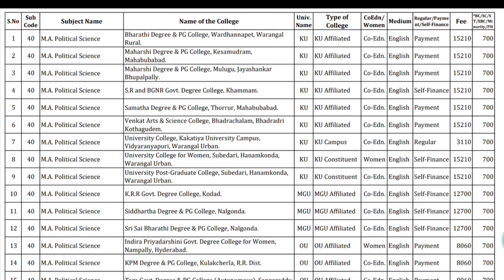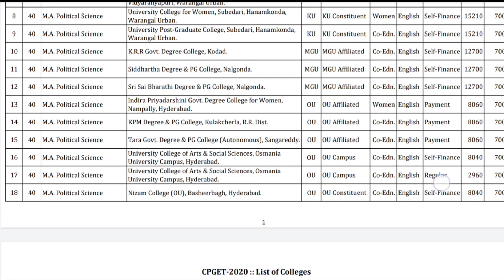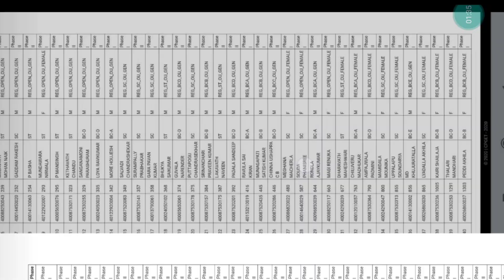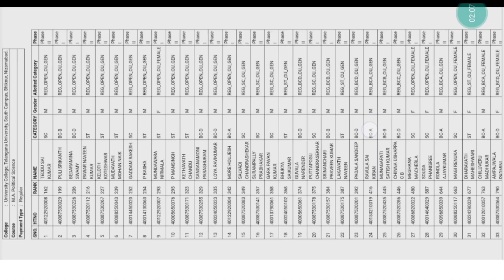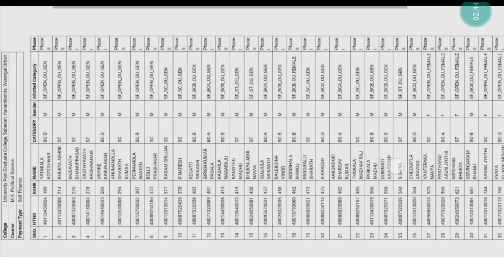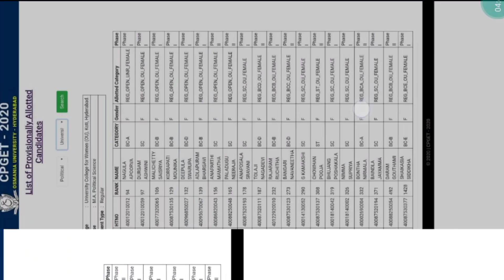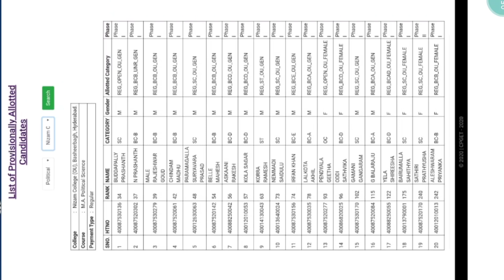CPGET 2022 | mA Political Science Cut Off ranks | Required rank for campus seat | Colleges list | ou